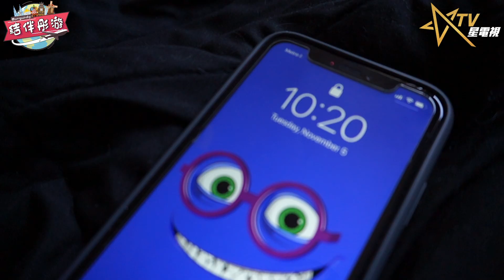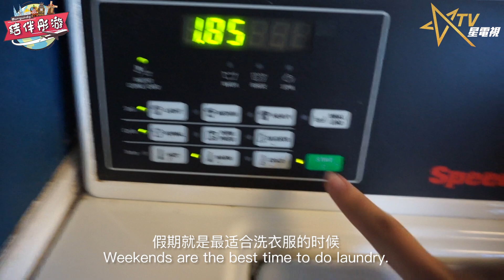結伴彤遊 ｜ 第11集 周末與我一起 護膚 Angel Face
我相信周末是很多上班族最喜歡的日子，當然我也不例外。平日工作忙碌和壓力大，都沒好好享受自己一個人的時間做自己的事情。最近天氣也變冷和乾燥了，搞到我的皮膚很差，護膚成為我周末必做的。

美容院名稱：Angel Face

I believe that weekends are the favorite days of those who work and of course I’m no exception. Because of my busy and stressful work life, I don’t have enough time to rest and take care of my skin. Due to the recent cold and dry weather, my skin is getting worse. Following a set of skin care routine has become a must.

🎵音樂Music

1. B. Jyun - Breeze

2.  LAKEY INSPIRED - Better Days